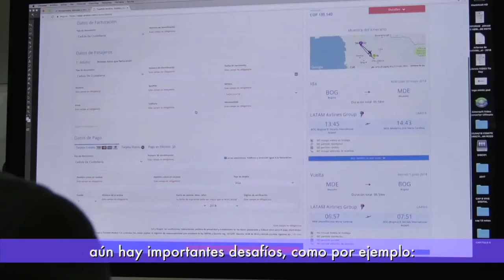Ministro TIC (e) en su editorial de Vive Digital TV habla de comercio electrónico. C21 N1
Ministro TIC (e), Juan Sebastián Rozo presenta datos relevantes de comercio electronico. C21 N1